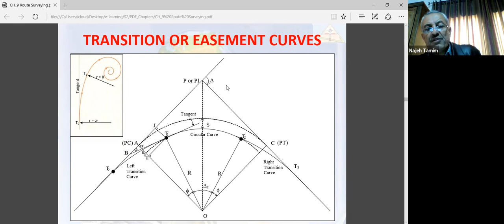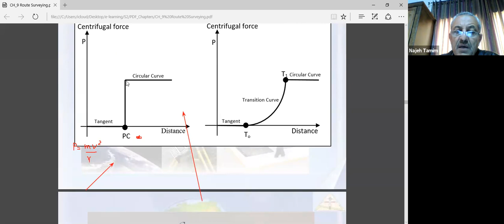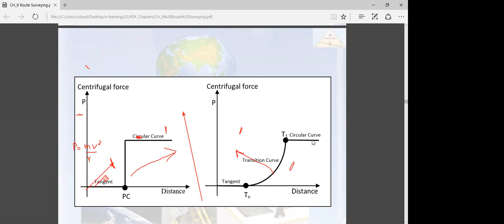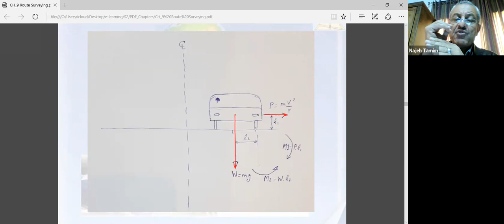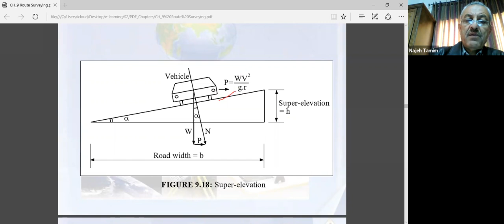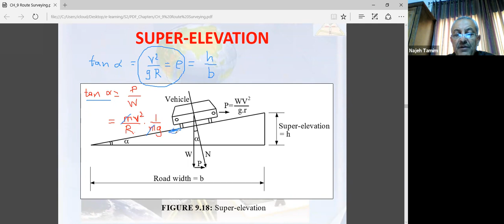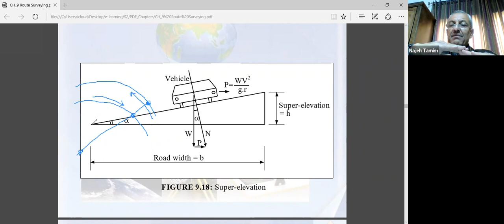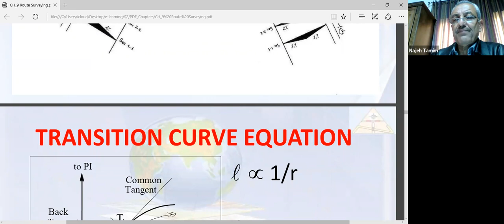11 | Surveying 2 | Route Surveying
ملف المادة